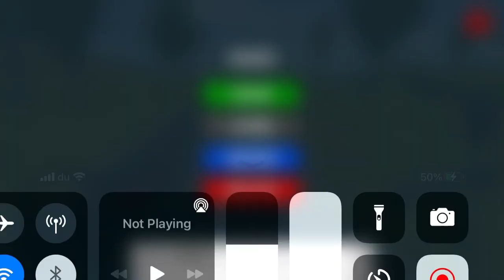Great job truck 🛻 drive safe